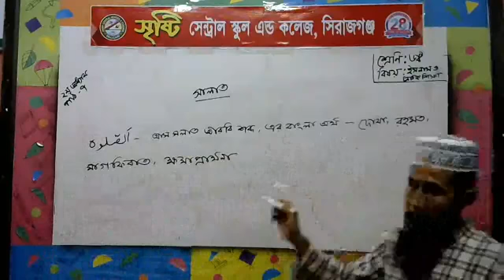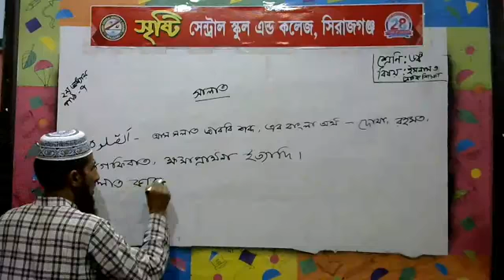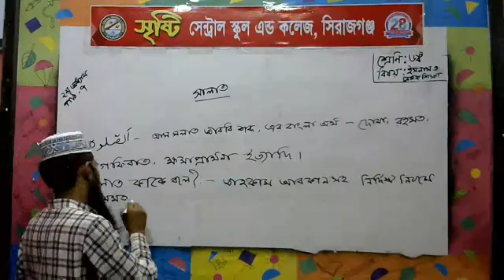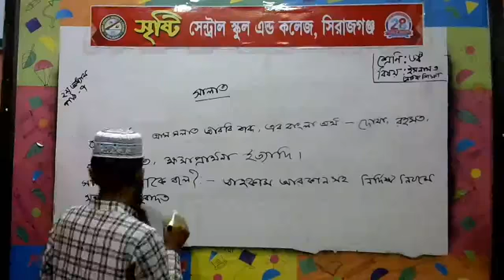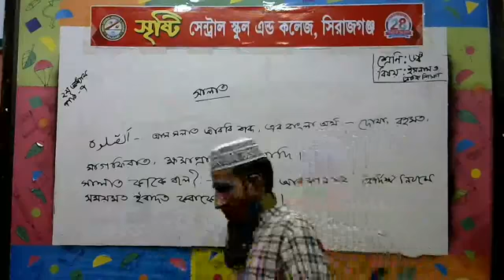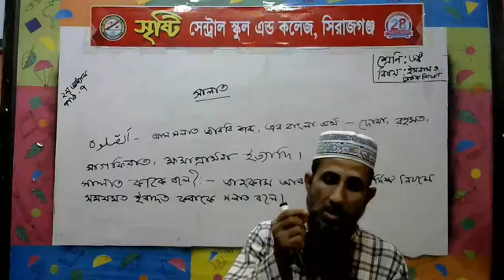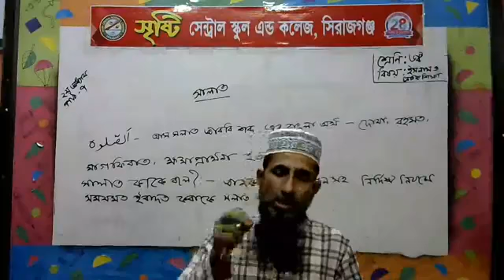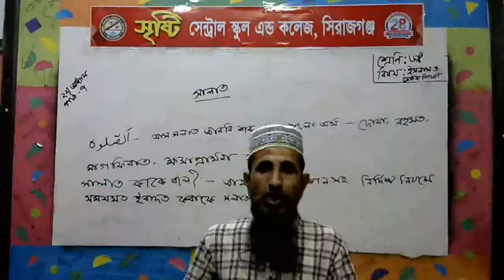শ্রেণি: ৬ষ্ঠ (ইসলাম ও নৈতিক শিক্ষা), শিক্ষক: আল হেলাল